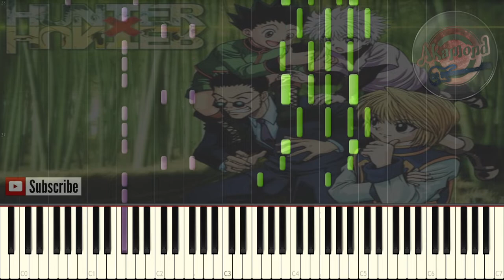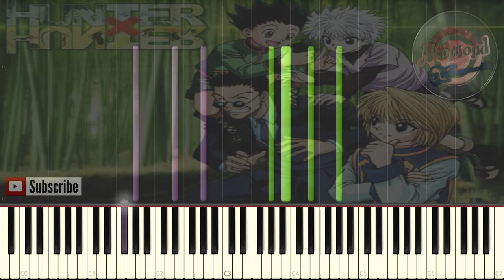Hunter X Hunter Italian Opening Piano Cover / Synthesia Piano Tutorial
Hunter X Hunter Italian Opening Piano Cover Tutorial Synthesia
Hunter Hunter Ita Piano
Hunter X Hunter opening Ita piano
Hunter X Hunter Sigla Italiana Piano Tutorial
anime italian opening songs cover easy piano tutorial

Hi guys!
This video is a very different one, it's not from a japanese anime song but it's a dub original song and it's the 13th italian song i upload on my channel
so here's my piano arrangement of Hunter X Hunter Italian Opening Song so i hope you enjoy it
i also did other italian songs like webdiver opening and dragon ball z and one piece , and  yugioh opening so please check them out too

Dragon Ball Z ドラゴンボールZ OST - Solid State Scouter ソリッドステートスカウター - Synthesia Piano Cover / Tutorial